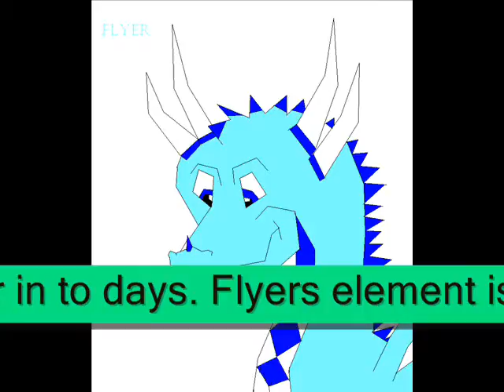My Dragoness Flyer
Flyer, the air dragon